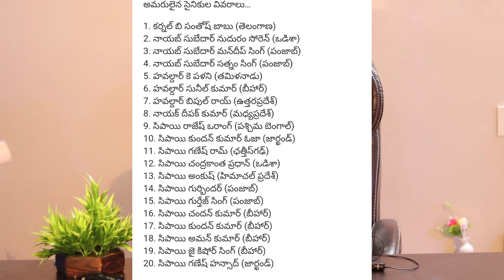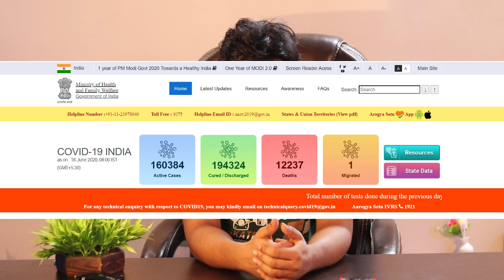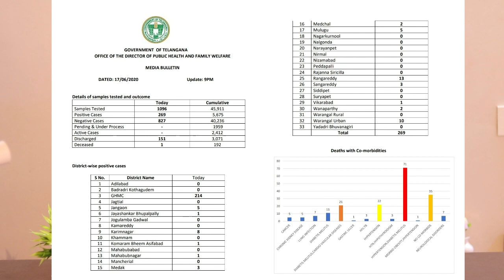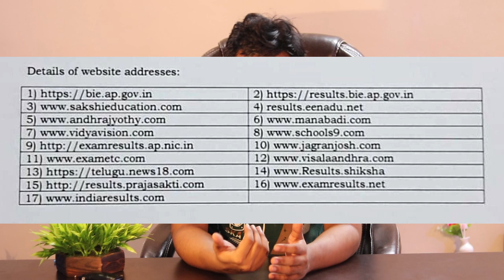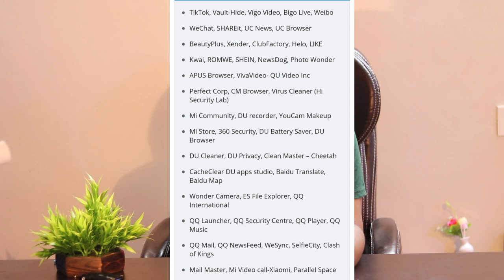Trending Telugu News E#59 || 18th JUNE 2020 || By Kanthu || babai TV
Telagana Intermediate exams results 2020 :

bie.telangana.gov.in
tsbie.cgg.gov.in

babaiTV Social Media Link :

tiktok app : hibabaitv
helo app : babaitv